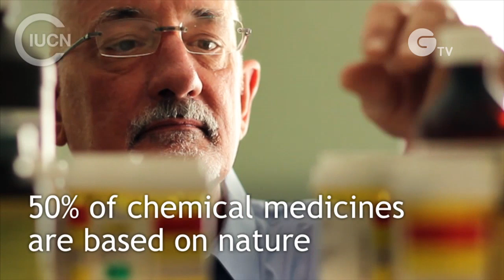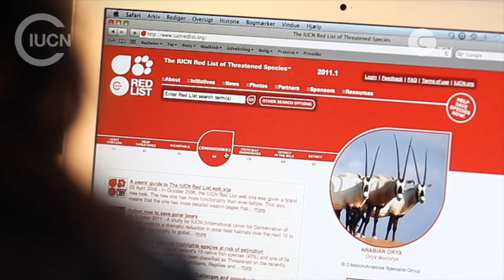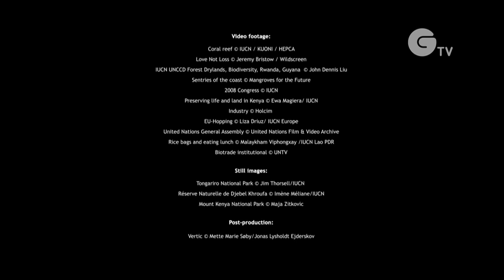What is IUCN?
Discover IUCN (International Union for Conservation of Nature), the world's largest global environmental network. We are working in more than 160 countries, gathering the latest knowledge on biodiversity, running hundreds of conservation projects around the world and being nature's voice on the international stage. Watch this video and find out who we are and how we work for a just world that values and conserves nature.